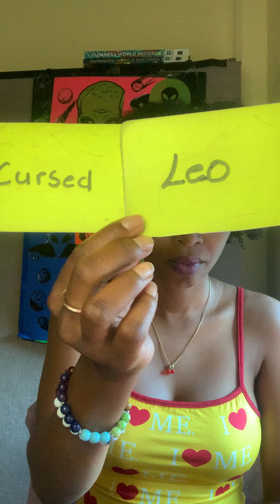🔵 GEMINI ♊ Destiny Swap🎗️ : Taking On The Curse ☢️ of Your Karmic Soul Tie ❤️‍🔥💔❤️‍🩹